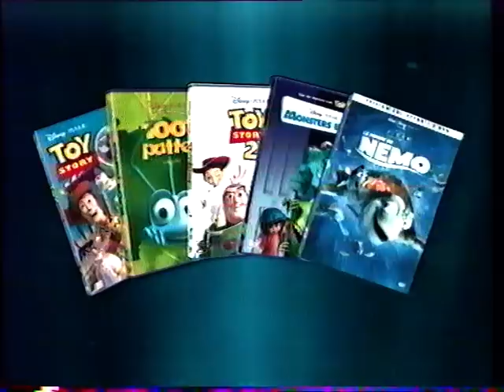Les Films Pixar - VHS Trailer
Trailer des films Pixar sur la VHS du Roi Lion 3
(Trailer of the Pixars movies on the french VHS of The Lion King 1/2)